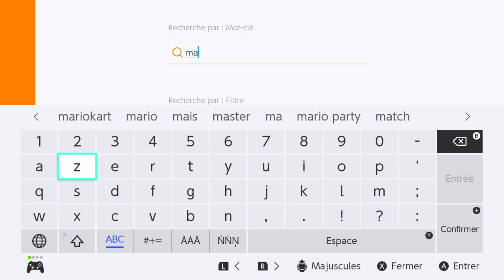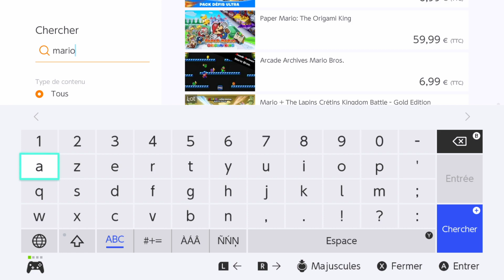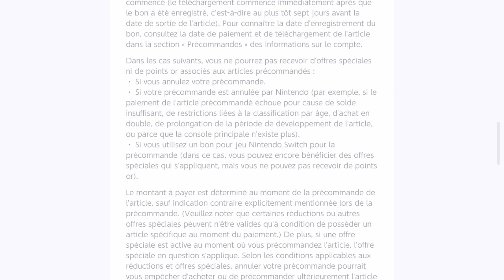j'achète splatoon 3 et mario strikers (youpi mdr #2)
ptdrr ça va devenir une série le youpi mdr jsuis mort
nan bref vidéo faite sans montage exprès, featuring tetrasky et voilà, très très déçu que splatoon 3 sorte en septembre j'aurais adoré le tryhard cet été :/
du coup vu que c'est en feat. avec tetra voilà son twitter
et bref y aura des vidéos sur mario strikers mais sp3 ben pas trop trop malheureusement ça nique tout là fais chier
et y a un truc débile c'est que je sais que cette vidéo va faire plus de vues qu'une vidéo plus travaillée et ça me fout un peu le seum mais bon let's go faire des stats quand même hein ça fera gonfler mon égo mais sérieux les spectateurs youtube sont pas foutus de regarder un contenu travaillé ça me foudroye bref allez personne aura lu ce texte de toutes façons a+